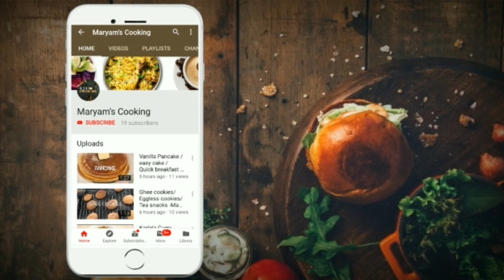CREAMY CORN SALAD -- MARYAM'S COOKING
CREAMY CORN SALAD